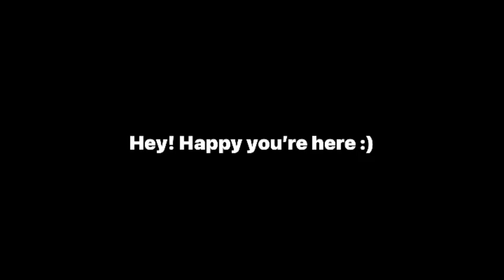how i style my leather jacket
You can find something similar to this jacket!